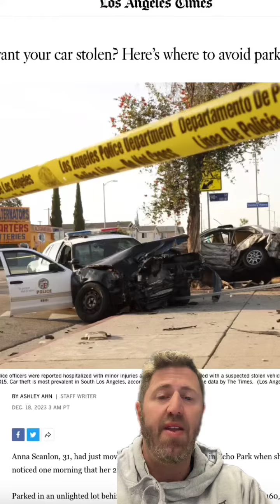More than 22,000 vehicles Stolen in L.A. in 2023!!!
More than 60 vehicles are stolen each day in Los Angeles - more than 22,000 already this year!!!

This is the continuation of a trend that has more than DOUBLED  since 2013. What areas have the most vehicle stolen? Which have the least?